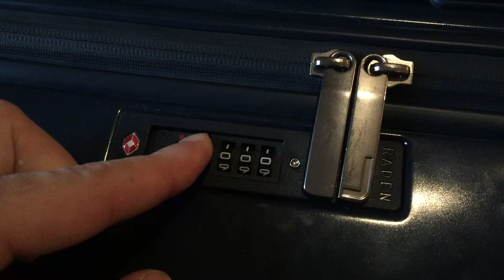How to Pack Efficiently With Raden Travel Carry On Luggage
Travel With Style
Raden delivers a seamless travel experience and my favorite feature is their built in charger!
Definitely can't travel with this must have luggage!